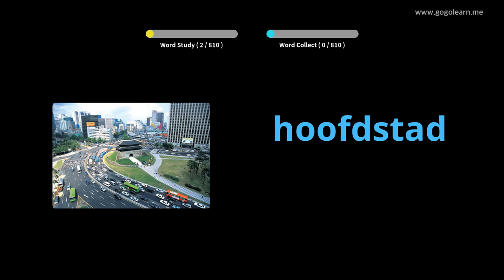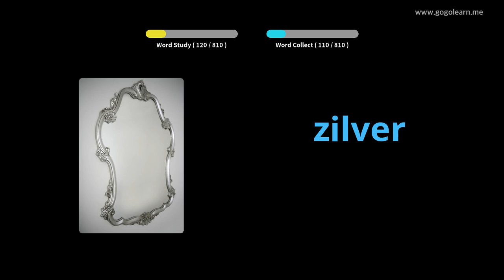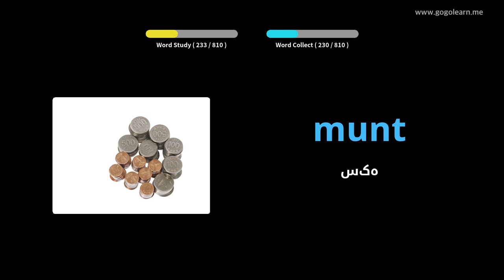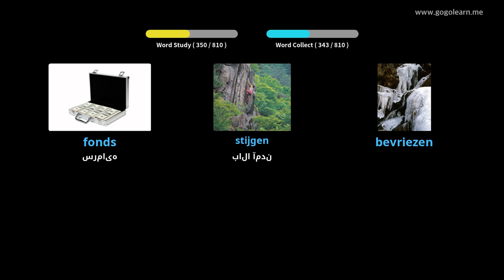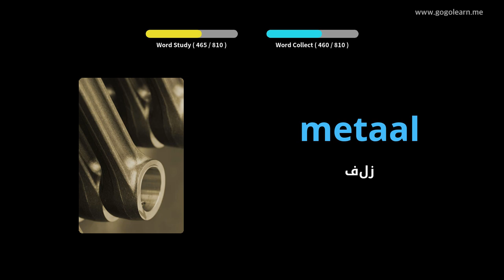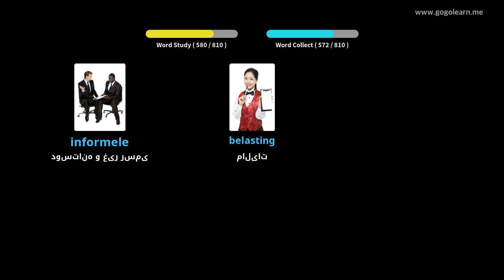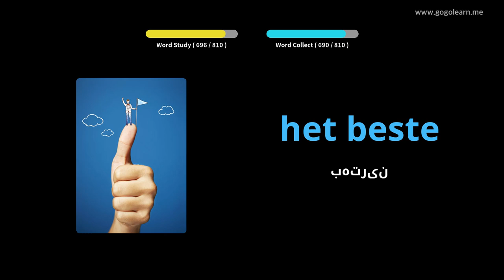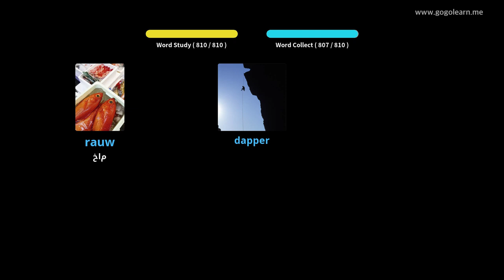گوش دادن به واژگان هلندی هنگام خواب | Golearn